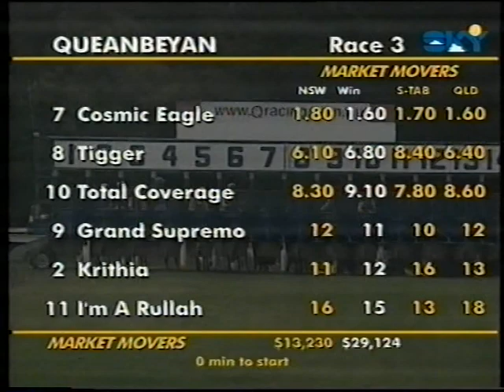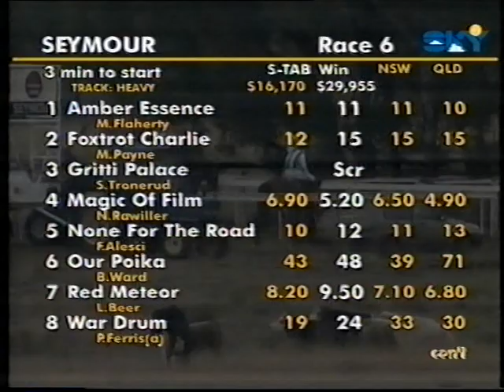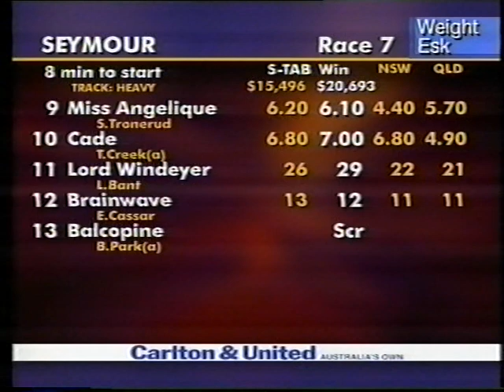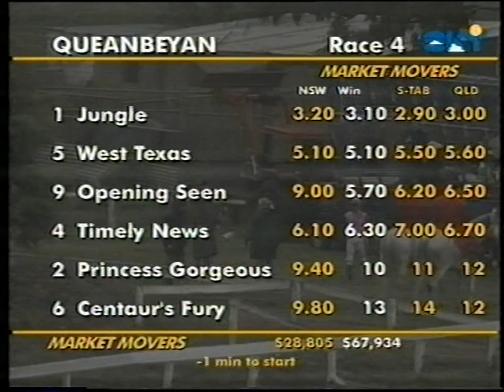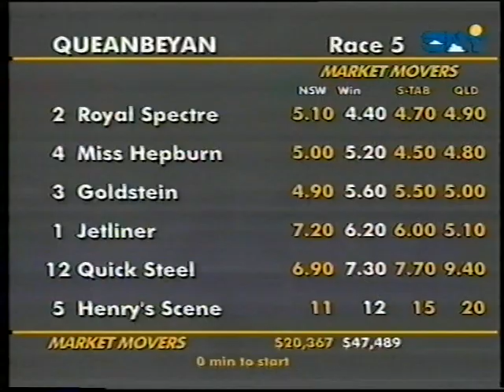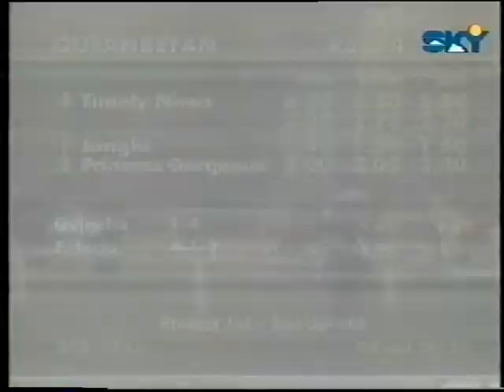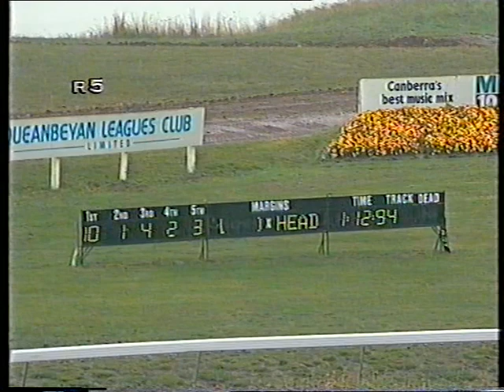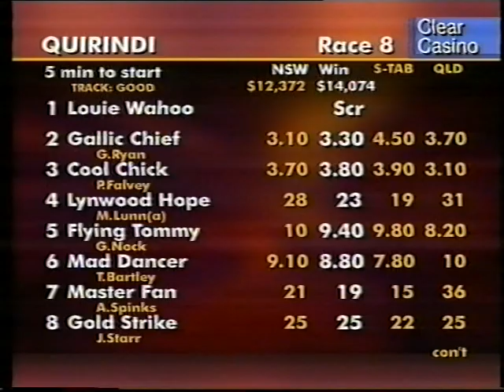Queanbeyan 7 Races Fri 14 April 2000 Pt 3